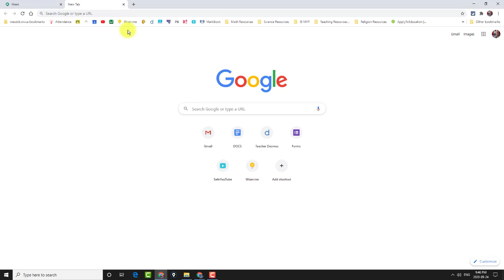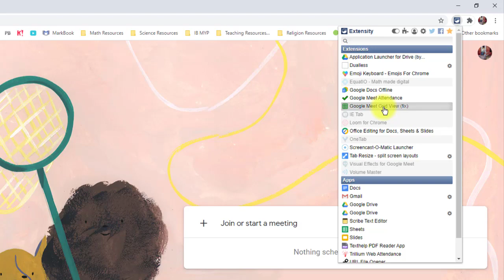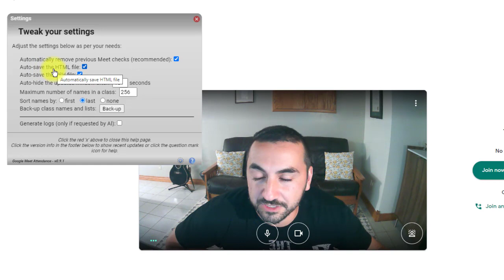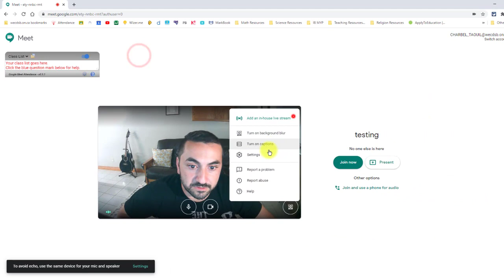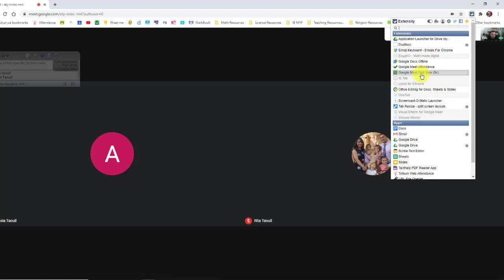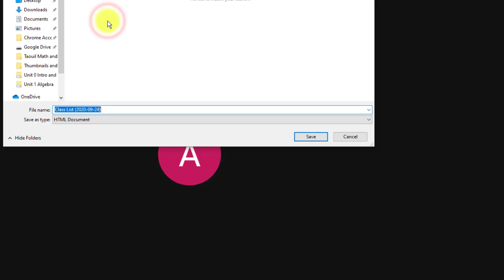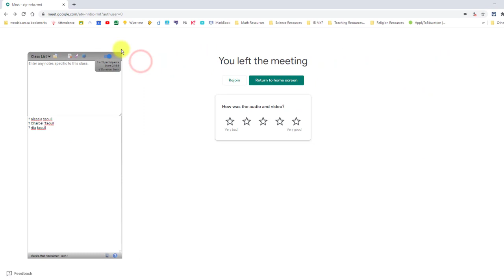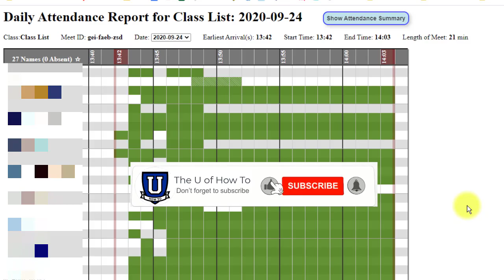How to Take Attendance in Google Meet with Meet Attendance Extension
This video demonstrates how to use the new Google Meet attendance extension and some of its helpful features. Check down below for time stamps to jump to the part of the video you will find most useful.

Jump to:
0:00 Intro
0:30 Google Meet Attendance Install
1:53 Settings
3:21 Enable Tiled/Grid View
5:29 End Meet/Save HTML file
6:09 HTML Attendance Summary

If you have any questions or comments, please leave them down below.